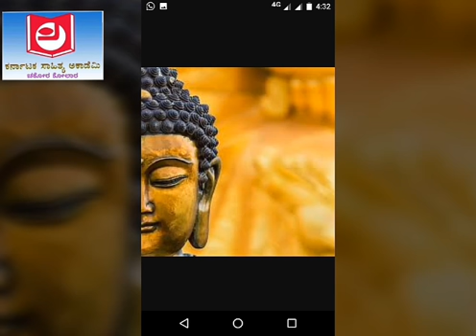ಚಂದ್ರಮ ವಾರದ ವ್ಯಕ್ತಿ -೬ ಹಿಂದೆ ೯ಸಂಚಿಕೆಗಳು ಚಕೋರ ಹೆಸರಲ್ಲಿತ್ತು ಕಿರುಪರಿಚಯ: ಶ್ರೀಮತಿ ಆಶಾಯಮಕನಮರಡಿ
Video from Gurumurthy